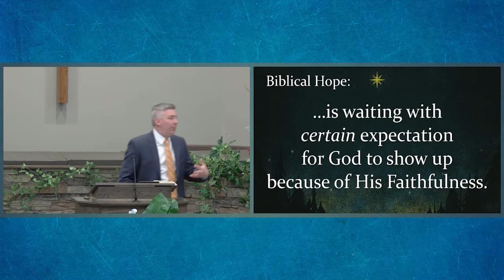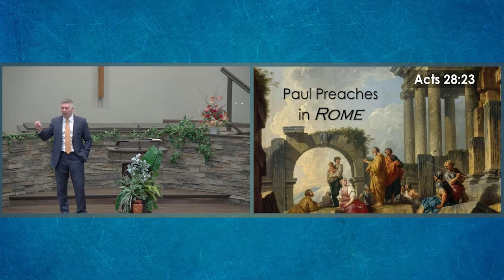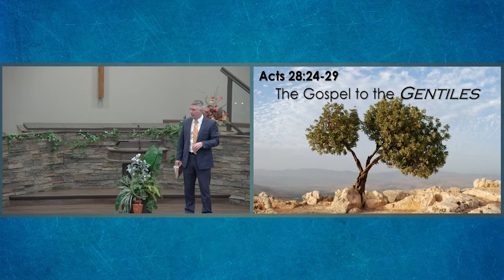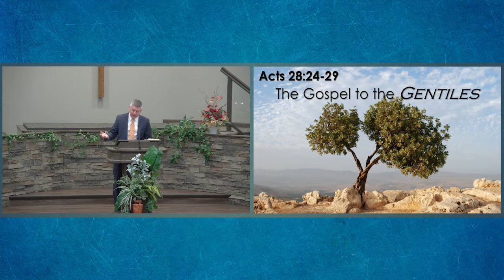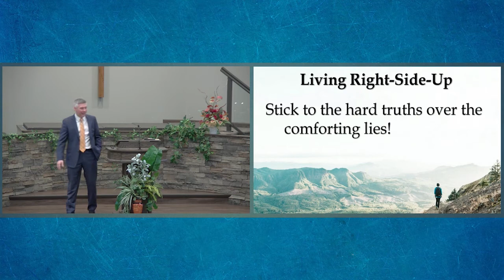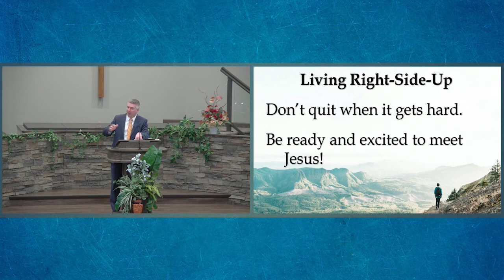The End: Jesus and Grace (3/14/2021)